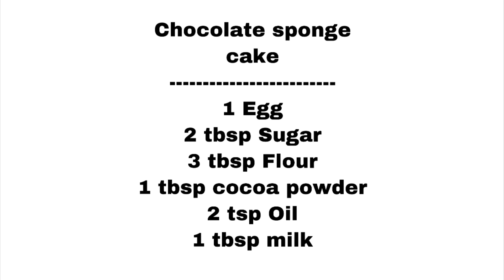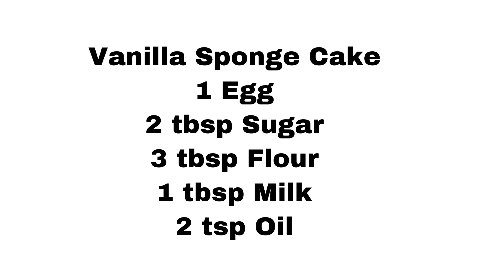Battenberg Cake in Malayalam//No baking soda/No baking powder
chess board cake